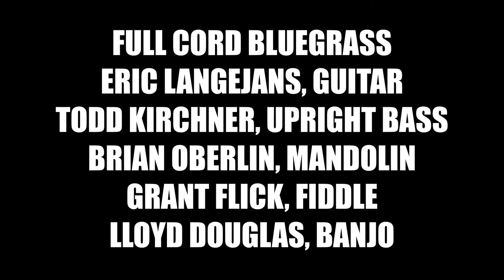4K Full Cord Bluegrass: Loose Lucy (Yellow Moon Yurt: Oct 3, 2020)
Full Cord Bluegrass performing "Loose Lucy" at Yellow Moon Yurt, Cement City, Michigan, on October 3, 2020.